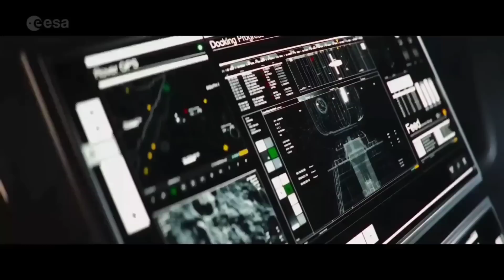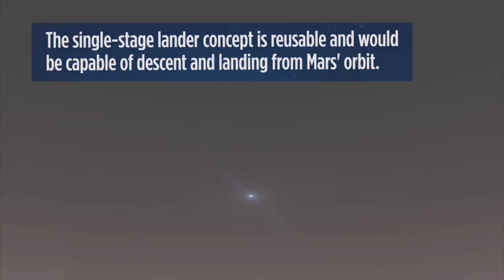Moon to Mars?? Top 10 things wrong with Artemis Pt. 2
So what happens after NASA establishes a permanent presence on the Moon?  Has Moon to Mars been planned out?  Well, yes...but it's kinda disappointing.

Here's the plan!